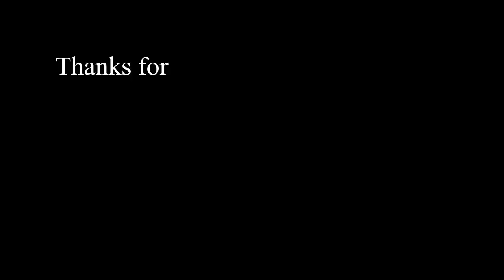Hot Girls Distracted On The Job 2019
When Women Stare at Bodybuilders